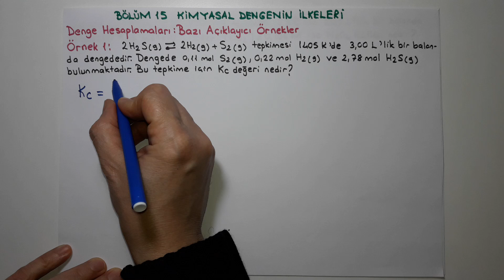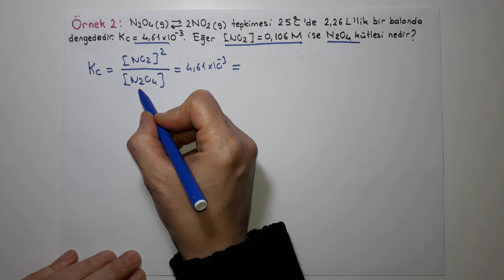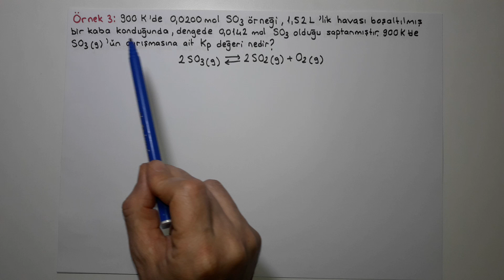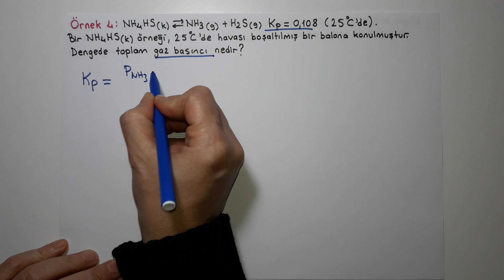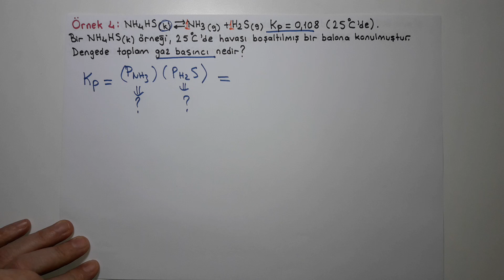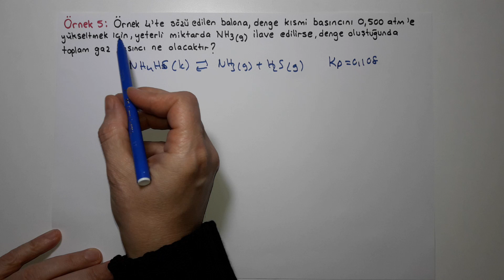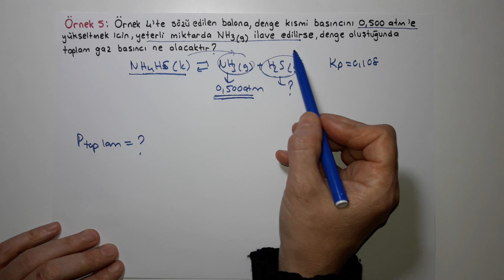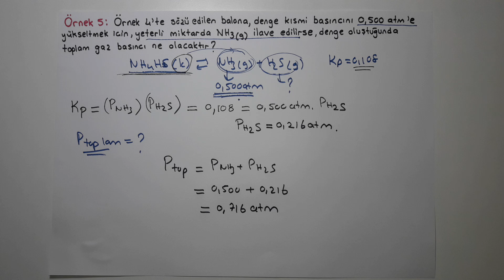Genel Kimya 2-Bölüm 15 /Kimyasal Dengenin İlkeleri / Denge Hesaplamaları:Bazı Açıklayıcı Örnekler 1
DÜZELTME: Örnek 2 de N₂O₄ derişimi 2,44 M ve kutlesi de 507,38 g olmalıdır.

4-  Denge Hesaplamaları:Bazı Açıklayıcı Örnekler 1
 5 adet örnek soru çözümü.